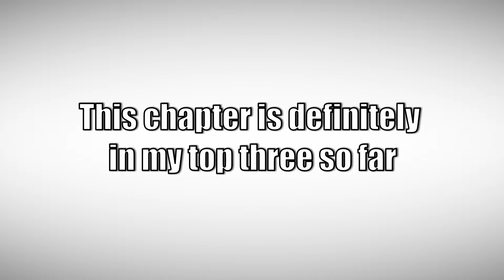Fortnite chapter 2 was worse than you remember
SOME ANIMALS WERE IN THE MAKING OF THIS VIDEO